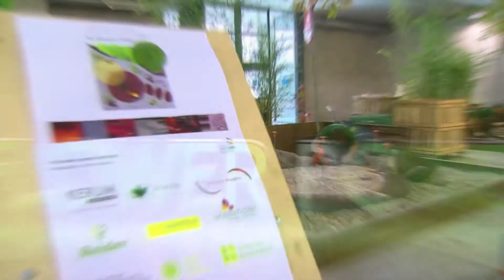Worldskills Italy 2014 - Flower Power Skills